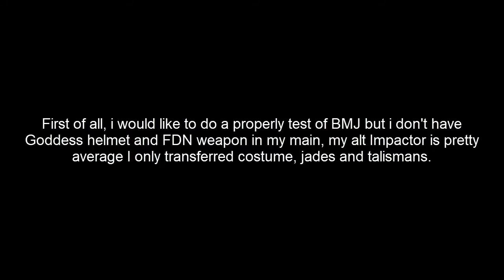Dragon Nest NA - Impactor Blood Moon Jade Rotation Test (STG F11)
Well i got all Machinas BMJ, so what a best opportunity to test them by myself, sadly my main character only was available for Patrona's classes, I don't have Goddess helmet for Impactor neither FDN weapon, Buster is out of question because is INT, so i had to use my average alts (Average because most of them only have Skila +0)